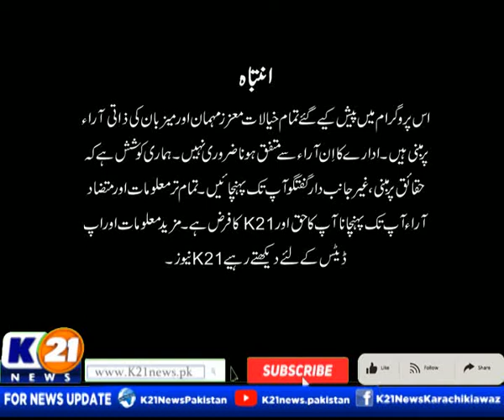WEEKEND SHINE WITH AINY SHAH | 02-Apr-2022 | Saturday | Part 1 K21 News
Weekend Shine with Ainy Shah | 02-Apr-2022 |

The following shows are aired:

1- Good Morning Karachi with Muhammad Yasir

2- Bakhabar Karachi

3- Market aur Masail

4- News Line with Rida Saifee

5- Street Time

6- Chef K21 Iqbal Shah

7- Karachi Ki Awaz Ainy Shah

8- Inside Pakistan with Muhammad Zafeer

9- Karachi Today with Bilal Khan

10- Food Mentary with Ali Hussain

11- Weekend Shine with Aniy Shah

12- Karachi Walay

13- Secret Of Success with Dr. Farah & Emaduddin

14- Krazy 4 (Funny Prank Show)

15- Karachi Mentary

16- Raja Online With Hanif Raja

17- Cheekh Utha Karachi.